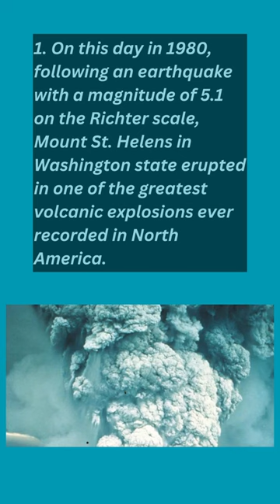About Today in History May 18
1. On this day in 1980, following an earthquake with a magnitude of 5.1 on the Richter scale, Mount St. Helens in Washington state erupted in one of the greatest volcanic explosions ever recorded in North America.
2. American television producer and political consultant Roger Ailes—who was a highly influential figure in the Republican Party, especially as the founding president of the Fox News Channel (1996–16)—died at age 77.
3. Facebook, an American company offering online social networking services, held its initial public offering, which raised $16 billion.
4. American baseball player Randy Johnson became the oldest pitcher to throw a perfect game, for the Arizona Diamondbacks against the Atlanta Braves.
5. The comedy Shrek—with voices provided by Mike Myers, Eddie Murphy, and Cameron Diaz, among others—had its nationwide release in the United States; it went on to become the first movie to win the Academy Award for best animated feature.
6. India detonated a nuclear weapon in the Rajasthan desert.
7. Swiss climbers Fritz Luchsinger and Ernest Reiss made the first ascent of the Lhotse I mountain in the Himalayas.
8. American aviator Jacqueline Cochran became the first woman to break the sound barrier.
9. Brussels fell to the invading German army in World War II and was subjected to harsh terms of occupation.
10. The U.S. government established the Tennessee Valley Authority to control floods and produce electrical power along the Tennessee River and its tributaries.
11. The first of a series of international conferences that produced the Hague Convention began at The Hague in the Netherlands.
12. The U.S. Supreme Court released its decision in Plessy v. Ferguson, and the judgment advanced the controversial “separate but equal” doctrine for assessing the constitutionality of racial segregation laws.
13. German architect and educator Walter Gropius, who exerted a major influence on the development of modern architecture while serving as director of the Bauhaus (1919–28), was born in Berlin.
14. Abraham Lincoln became the Republican candidate for the U.S. presidency on the third ballot at the Republican National Convention in Chicago.
15. Montreal was founded by Paul de Chomedey, sieur (lord) de Maisonneuve.